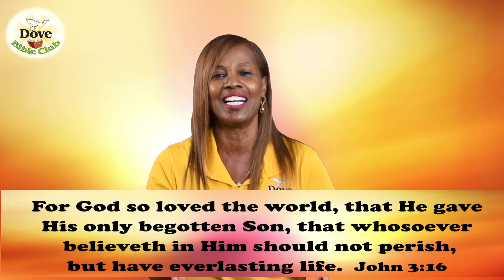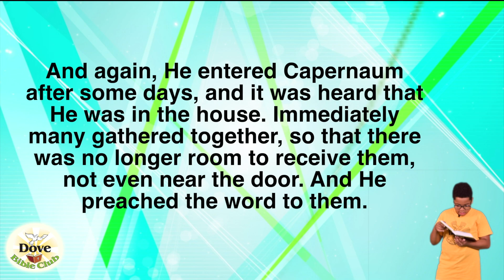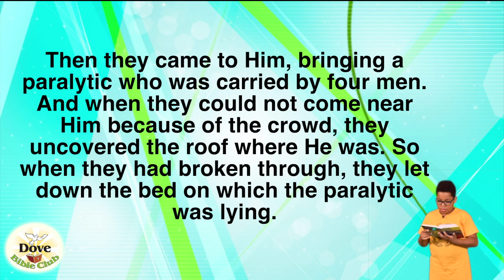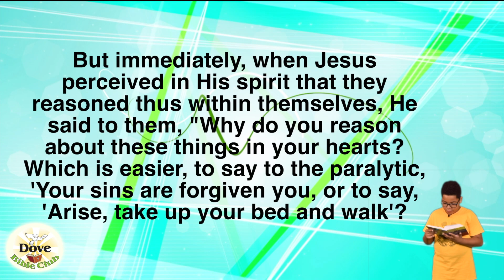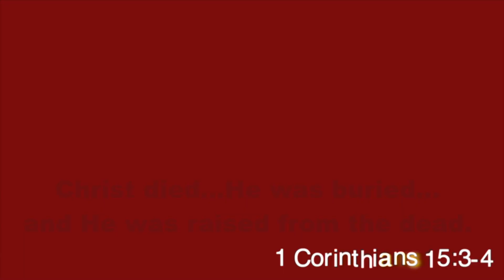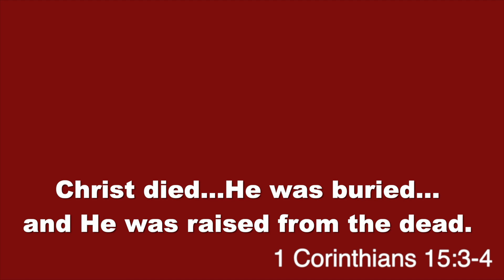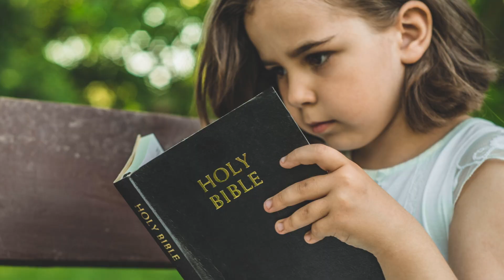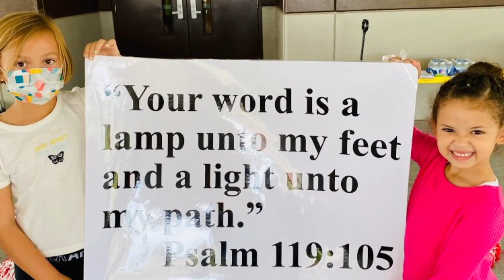Jesus Heals a Paralyzed Man- Dove Bible Club TV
In this episode of the Dove Bible Club TV program created to bring God's Word to elementary school-age children and their families, Loretta Dozier shares the Biblical truth that " Jesus Heals a Paralyzed Man" - so that we may spread the Gospel to all nations.
Dove Bible Club TV is an outreach of Dove Bible Club, the after-school kids' Bible Club that meets on elementary school campuses to share the Good News of the Gospel in a fun, upbeat, and educational style. For nearly 15 years, Loretta Dozier and her team have shared the Gospel in Brevard County, along the Space Coast of Florida, and now reach more than 3.8 million potential viewers in Central Florida via SuperChannel Orlando TV broadcasts.
Thank you for getting behind the vision of reaching the kids throughout Central Florida with the excellence of the Gospel Message as delivered through Loretta Dozier's unique and fun presentation in working with our kids.
To learn more - visit DoveBibleClub.org/TV
Broadcast Information:
DBC TV #015 - Jesus Heals a Paralyzed Man